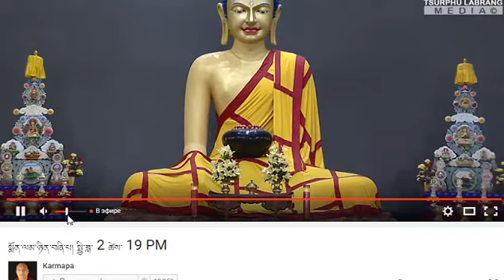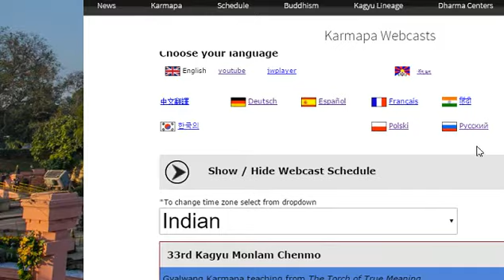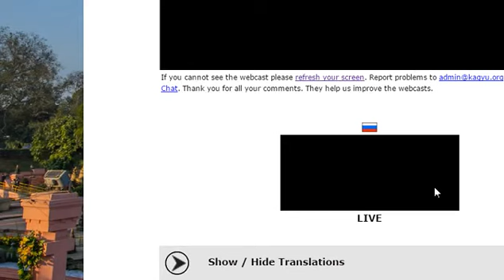33rd KAGYU MONLAM-18.russian-4day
from 33rd KAGYU MONLAM-18.russian-4day.2016-02-19
The Aspiration “The Wish-Fulfilling Jewel” (380)
• An Aspiration for the Seven Spiritual Trainings (383)